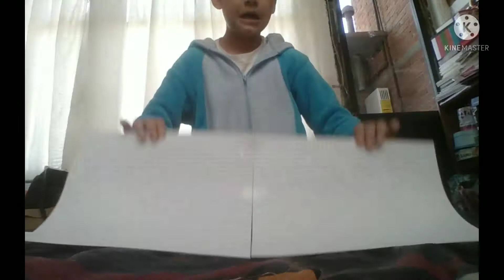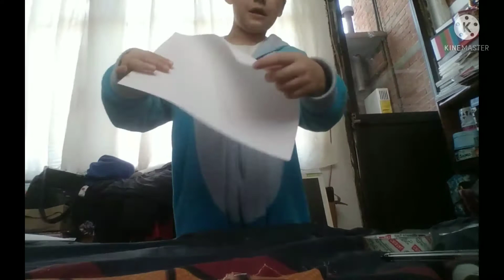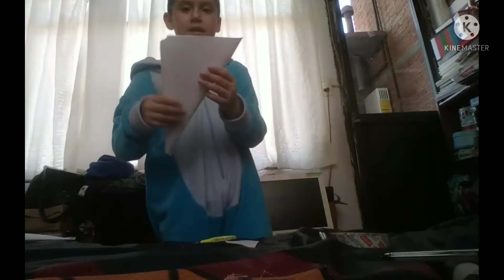Como hacer una escopeta de papel de Ángel 1354 facil y rapido 👍👍👍👍👍😎😎😎😎😎😎👌👌👌🤟